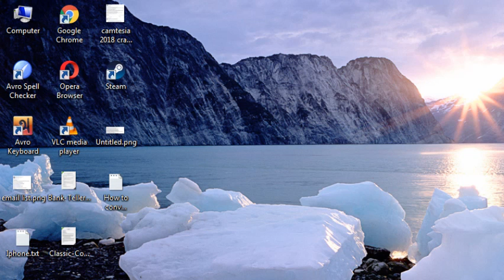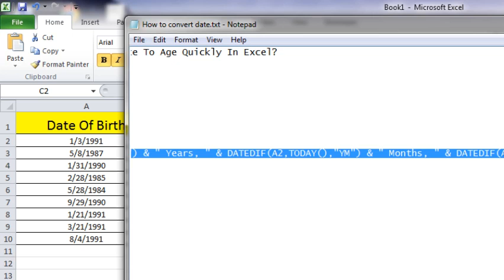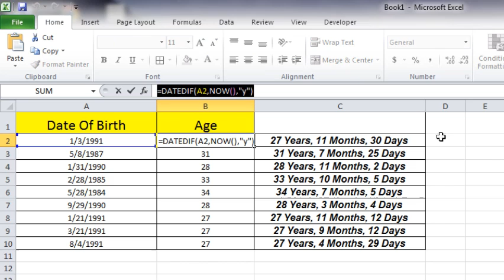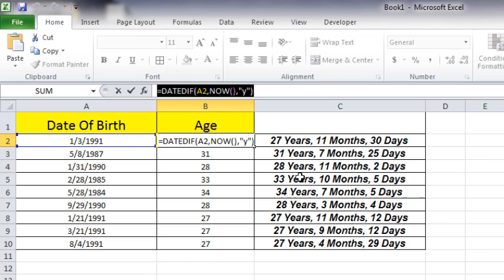How To Convert Date of Birth Into Age Quickly In Excel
How to change or convert birth date into age in excel 2010.

Greetings and welcome to Excel 10 Tutorial. In this quick tutorial I will demonstrate how you can change a birth date into Age. You can use this tutorial to solve various problems. So don’t forget to comment how you used it.

Now. We will be using DATEIF function to convert date into age. No VBA is used in this tutorial. This is a basic excel tutorial yet worth knowing.

Follow the instructions below to change birthday into age in excel 2010.

Step 1: Open Microsoft Excel 2010.

Step 2: Write the Date of Birth in Cell A2 (Cell A2 used for demonstration purpose only).

Step 3: Write =DATEDIF(A2,NOW(),"y")   to any cell where you want the age.

Now if you need to find out exact age of a person with Year, Month and day you can do it by changing the function with this:

=DATEDIF(A2,TODAY(),"Y") & " Years, " & DATEDIF(A2,TODAY(),"YM") & " Months, " & DATEDIF(A2,TODAY(),"MD") & " Days"

Everything else remains same. This is how you calculate age in excel in years, months and days.